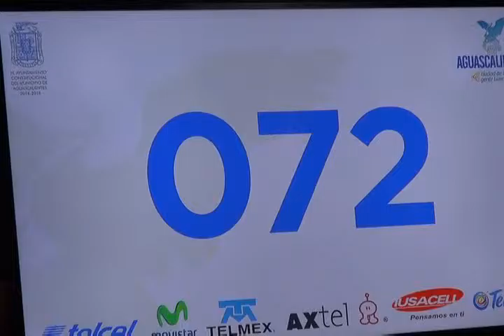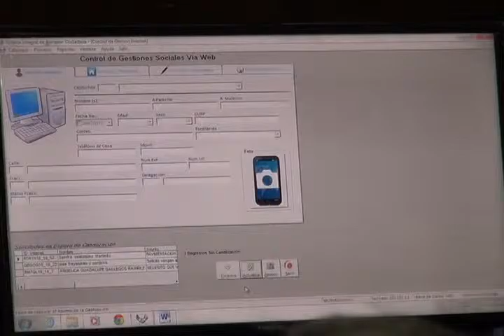LANZA AYUNATAMIENTO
Desde este martes arranca el 072, es decir, la linea telefónica de atención ciudadana donde usted podrá denunciar, reportar, diversas situaciones competentes a esta autoridad.